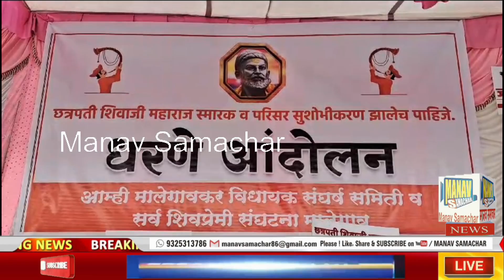Palak mantri Dada bhuse ko Malegaon ke logon se mafi mangani chahiye--Nikhil pawar.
1)
2)
3)
3)
4)
5)
6)
7)
8)
9)
10)
11)
12)
13)
14)
15)
16)